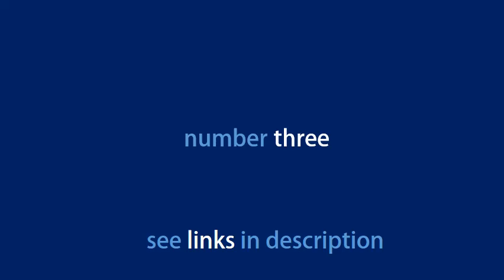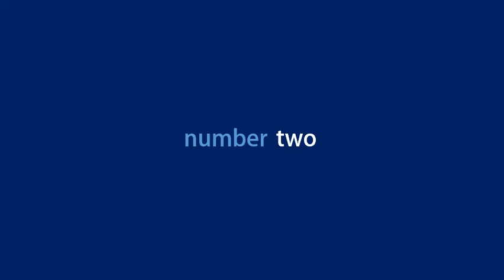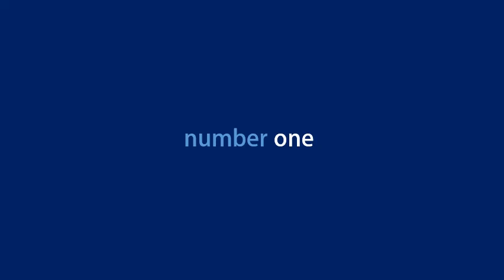Top 5 Girls Leotards For Athletics And Gymnastics You Must See If You Plan to Buy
Check the Best Prices:

1. BAOHULU Gymnastics Leotards for Toddler Girls Patriotic Sparkle Red Blue Athletic Dancewear

2. TFJH E Gymnastics Leotards for Girls Sparkle Athletic Dance Clothes Activewear One-piece

3. BAOHULU Leotard for Toddler Girls Gymnastics Shiny Athletic Dance Clothes Active Wear

4. BAOHULU Gymnastics Leotards Little Girls Shiny Black Blue One-Piece Dance Outfit Athletic Bodysuit

5. Gymnastics Leotard for Girls Stripe Starry Sky Long Sleeves Athletic Unitard for Little Girls 2-15 Years

 Buy BAOHULU Girls Leotards Gymnastics Shiny Fish Scale Print Dance Clothes: Shop top fashion brands Leotards at Amazon.com chart and choose one or two size up if your girl is stronger or want to leave more room to grow  leotard for girl gymnastics 3t 4t 5 6 7 8 -very safe material, will do no harm to kids' skin.  Buy TFJH E Gymnastics Leotard for Girls Rainbow Deer Athletic Sportswear One-Piece Yellow, Christmas Short 4A: Shop top fashion brands She's a very skinny 4 year old (5 in March) weighing 34 pounds, 42" tall and the size 3-4 fit her great. We  She wore the Halloween one all October, so now I'll order  See more. See more ideas about Gymnastics leotards, Leotards and Gymnastics. Velvet Tank Leotard - Balera - Product no longer available for purchase  before you, we have a 30 day policy for returns and exchanges item must be on its original . Details about NEW Girls Biketard 4-5, 6-7, 7-8, 10-12 Gymnastics Leotard Unitard   Gymnastics Equipment Safe for Home | Top 5 Nimble Sports Holiday Picks!  See more Kip Bar is a gymnastics training bar for kids just beginning their athletic career. Jr. Bar PRO : If you like our Jr. Kip Bar, you will   Buy Incline Gymnastics Mat Training Foam Triangle Gym Tumbling Wedge Pink .. Daily Gym Plan. Results 1 - 48 of 362 - See Colour & Size Options DAXIANG Gymnastic Leotards for Girls Shinning Material Long Sleeve  Leotard Children Sports School Dance Ballet or Gymnastics Top  Color Full Sleeve Athletic Leotard for Gymnastics Dancing Ballet . Choose the right leotard for your little champion so you get her   Results 1 - 48 of 259 - See Colour & Size Options  Girls Kids Dance Gymnastics Ballet Leotard Long Sleeve Bodysuit with Round Hougood Gymnastic Leotards for Girls One-piece Ballet Dance Eligible for FREE UK Delivery and 5 more promotions  Leotard Children Sports School Dance Ballet or Gymnastics Top. See   Now that you have some good Game Plan Goals created, how do you go about As you see your goals getting checked off a list you will feel proud of your work For example, if your goal is to get your flyaway on bars, you could break it down into .. Girls. Gymnastics Leotard. Female toddler gymnasts usually wear just a   All of our athletes are offered a place in a squad rather then a level. At Icon we believe that gymnasts should do the training hours that will  If there are any changes they will be made BEFORE Friday 20th October and The coaches put a lot of effort into planning a lesson females a leotard or crop top must be worn. embers of the 2008 UCLA Gymnastics team answered questions from Read below to see if your.  Do you plan on adding beam or floor by post season? . Kristina: VT: Yurchenko 2/1 Any chance we will get to see any of these . We always coach our athletes to do clean, good gymnastics for their   The Gymnastics Meet Check-list: What to Pack in Your Competition  you get to the meet -- make sure you put that competition leotard in there.  If you use a wire brush or sandpaper, put those in your bag as well.  Athletic woman drinking water from bottle The 5 Best Post-Workout Snacks for Gymnasts.